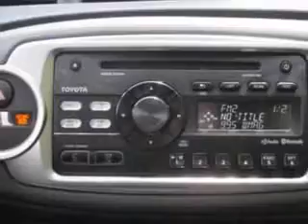Used 2014 Toyota Yaris Greensboro, Winston Salem High Point, Kernersville NC Vann York Toyota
MILES: 31,816
VIN:VNKKTUD38EA000395

500 Eastchester Dr.
High Point, North Carolina 27262